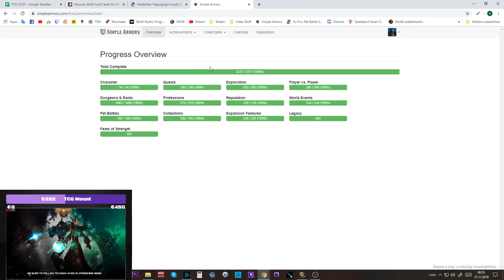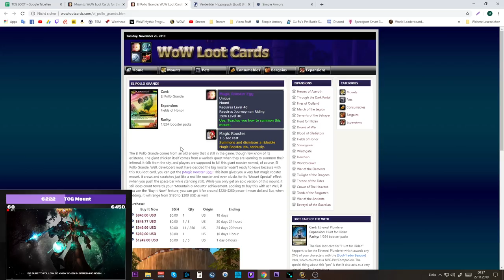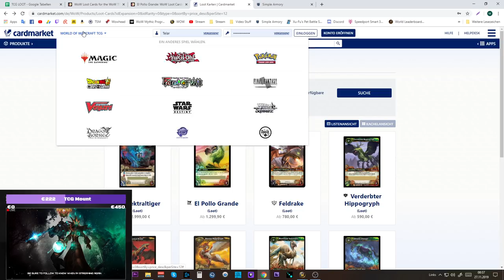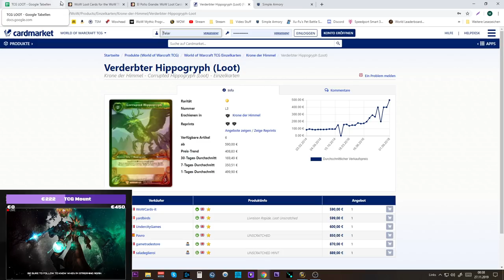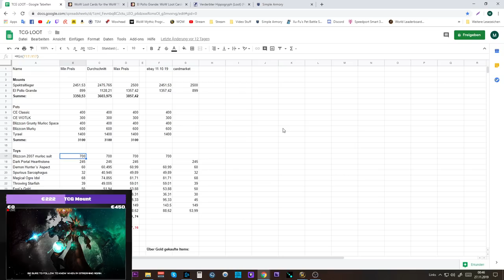Waste of Money WOW Edition #10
Amazon (Games):